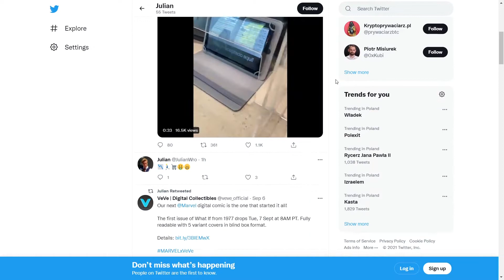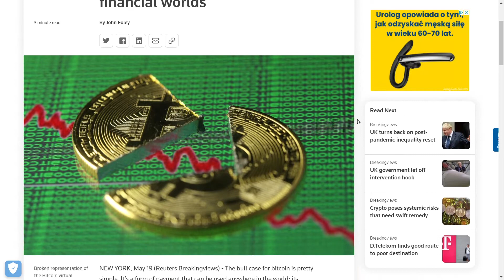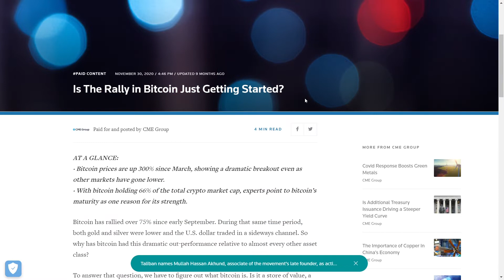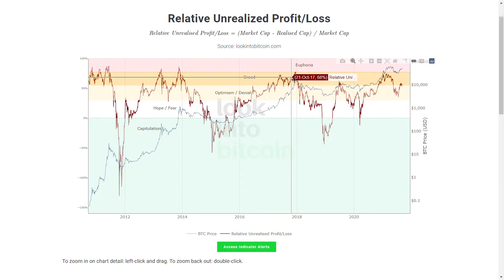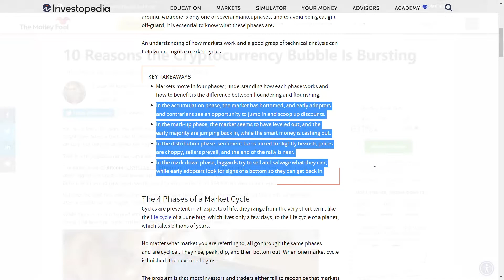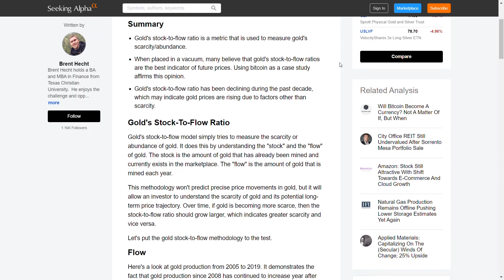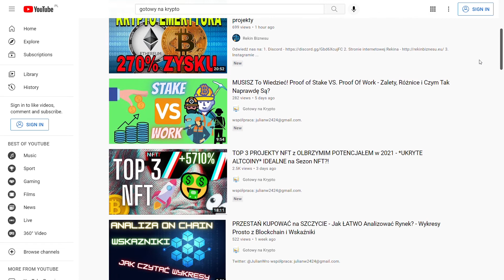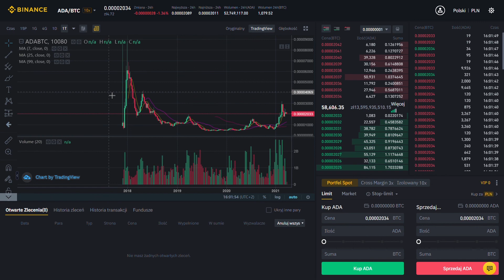Kiedy KUPOWAĆ KRYPTOWALUTY? Poznaj CYKLE RYNKU i ZARABIAJ! - NIEZBĘDNA Wiedza dla NOWYCH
KONKURS na 1000 ZŁ: ZOSTAW KOMENTARZ + SUBSKRYPCJĘ W FILMIE PONIŻEJ (i to wszystko!)